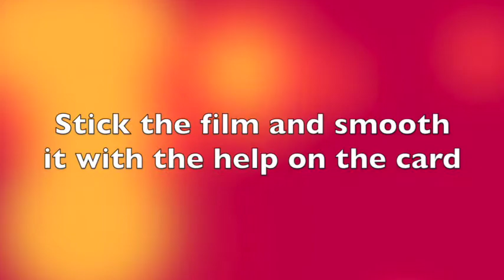Magical Portrait - Amaizing unusual gift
With your own hands you will create extraordinary portrait in Pop Art style without any drawing skills. Every guest at your party can take part in creation process. Anyway the made portrait will create furor and wow the hero of the event.